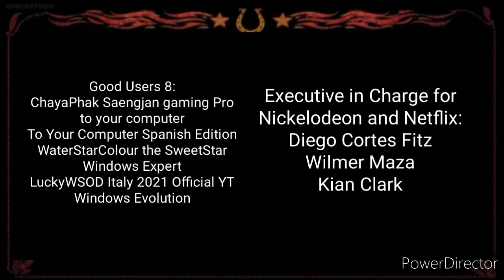My new outro #2 (Updated)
Used: PowerDirector (Not KimeMaster)

Coming soon in season 08 to 10 (Last season!)